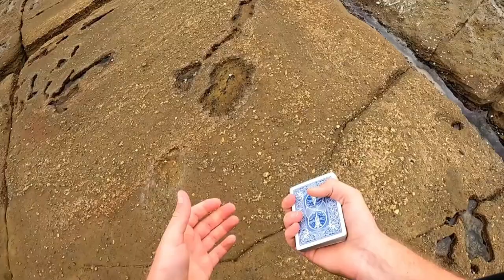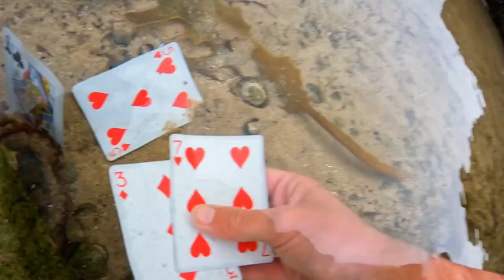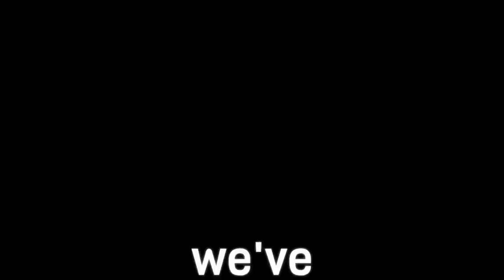Proof Octopus are Smarter than Humans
How Smart is an Octopus?! 🤔 Let's find out! 😃🌊🐙

If you would like to support these videos, it is greatly appreciated 🙏🙂

Send: Bitcoin / Ethereum / Litecoin / Doge to: angusmurray.x